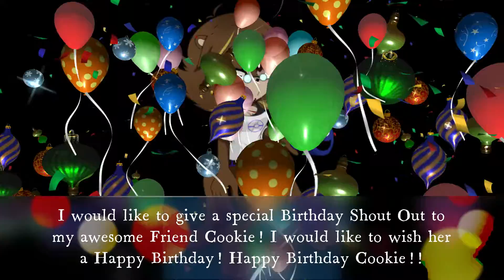Happy Early Birthday To Cookie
This special Birthday Shout Out video goes out to a Awesome Friend! It goes to my great friend Cookie! I want to wish her a Happy Early Birthday! I have made a special video just for her! Happy Early Birthday Cookie!